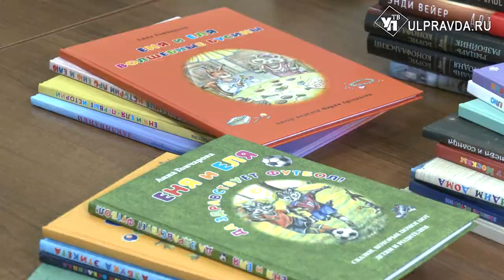Книга для души и не только. В ульяновский онкодиспансер приехала писательница Анна Гончарова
Поддержка нужна любому человеку, особенно оказавшемуся в тяжёлой ситуации. Когда мир переворачивается, и будущее становится туманным – необходимы внимание и забота.